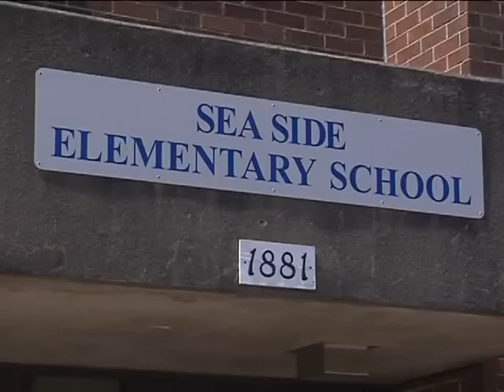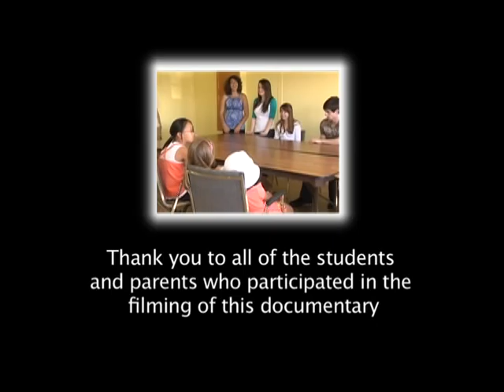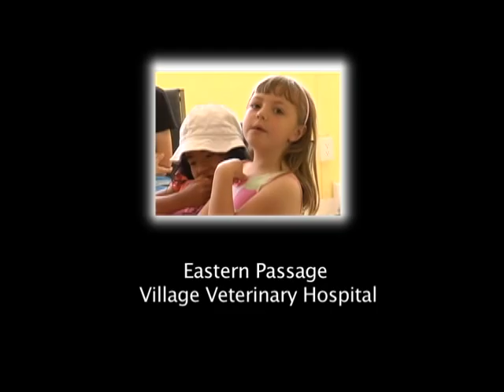Keep School Local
Eastern Passage is the largest community in Nova Scotia without a high school. A group of local students got together to voice their concerns, and this documentary was the result.